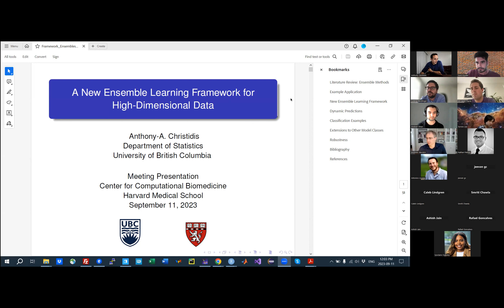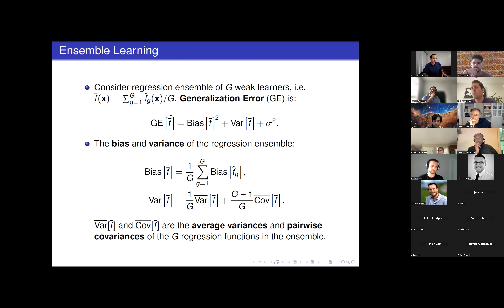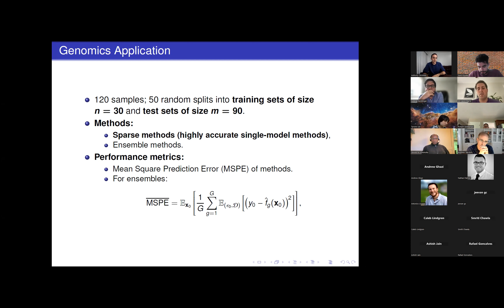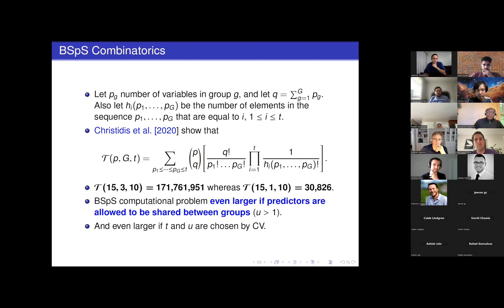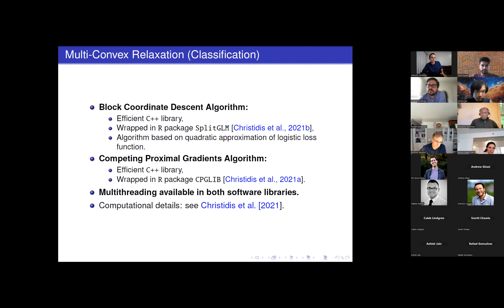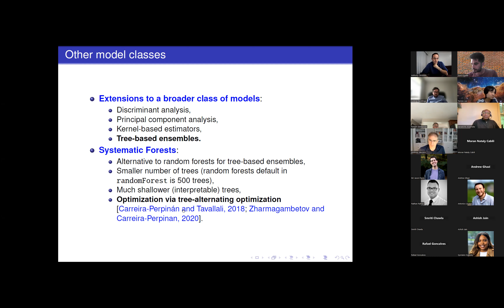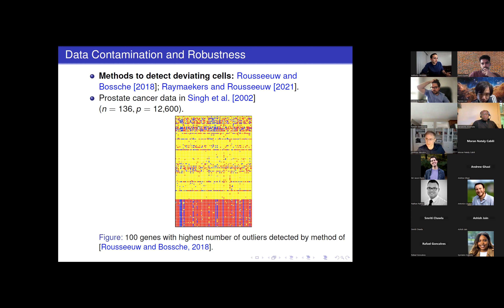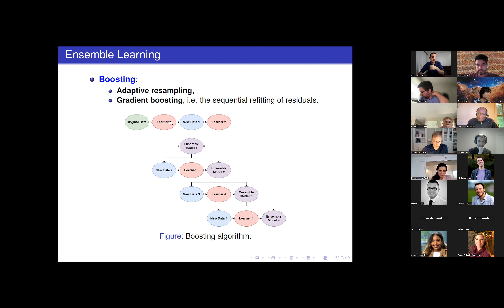A New Ensemble Learning Framework for Modeling High-Dimensional Data